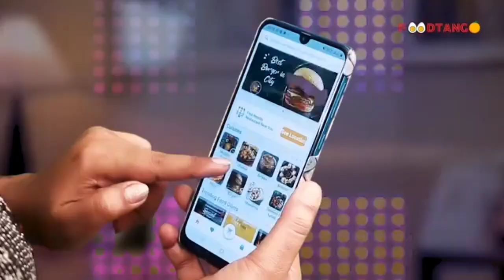मुम्ब्रा में ऑटो रिक्शा स्टैंड पर कियूँ नही रिक्शा खड़ी होती || Islamuddin Khan